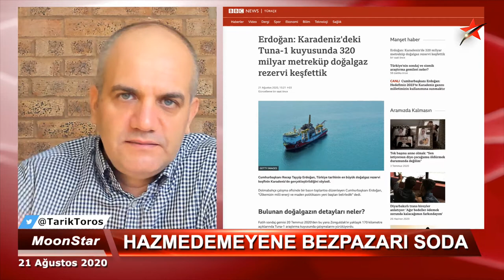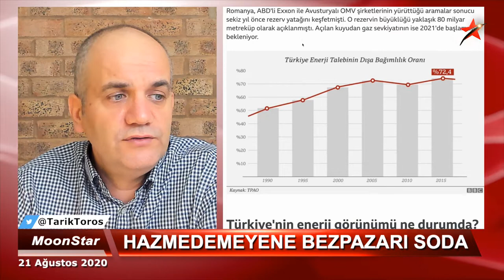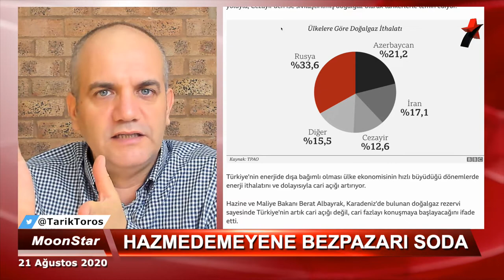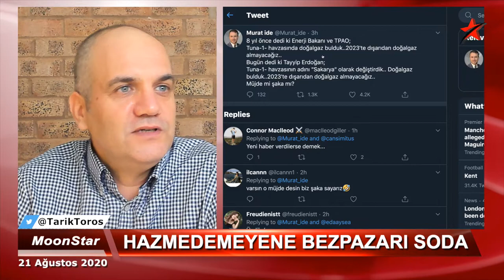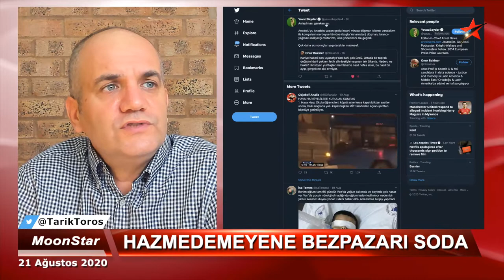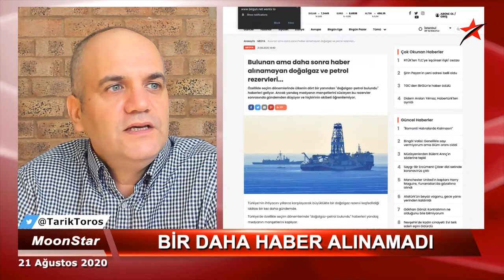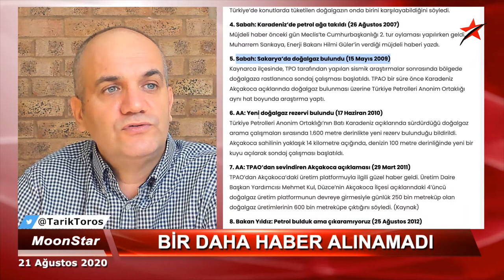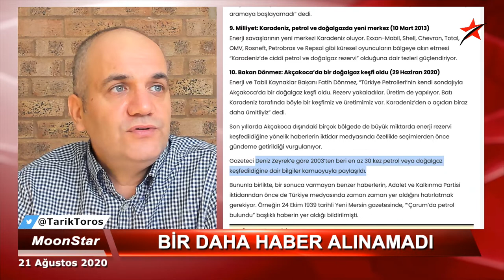İşte listesi: Bir daha haber alınamadı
21 Ağustos 2020

-Karadeniz'de doğalgaz keşfi üzerine..
-Umut, hayal ve beka hesapları..
-Alkışlamayanı pişman ediyorlar, neden..?